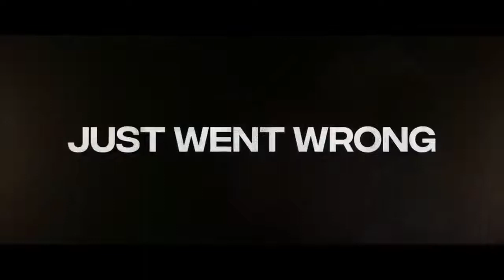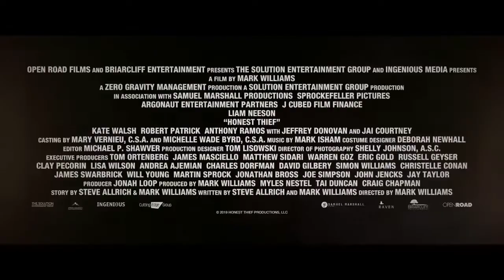Honest Thief (2020)